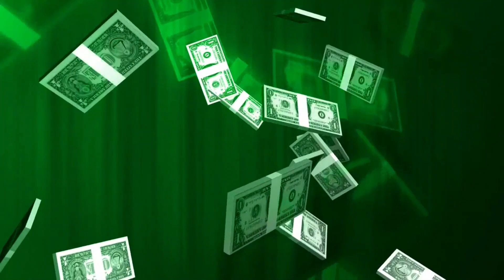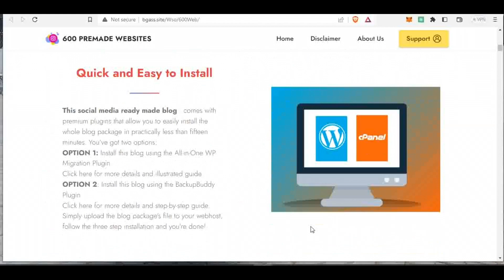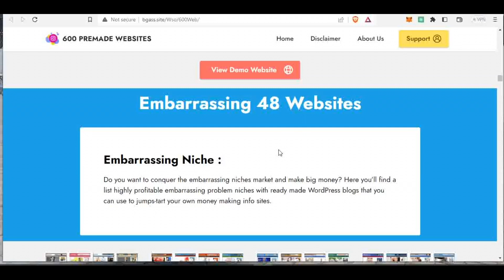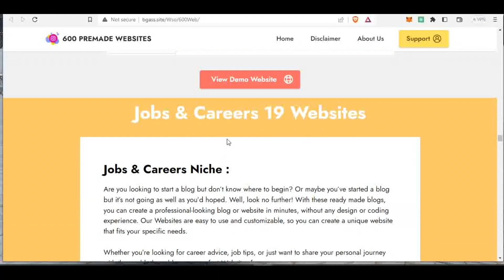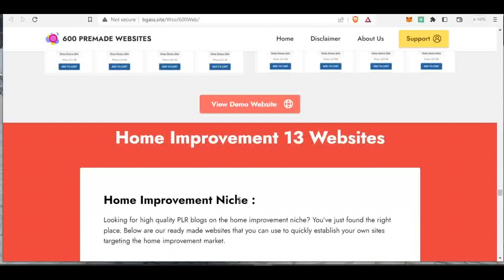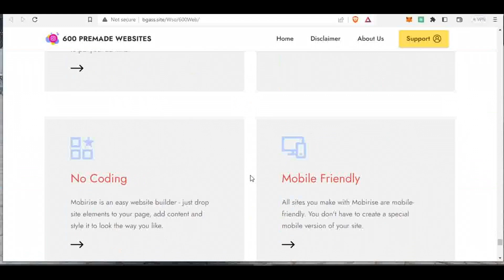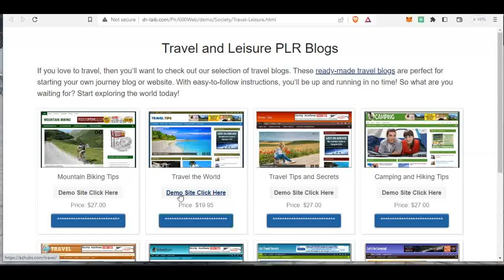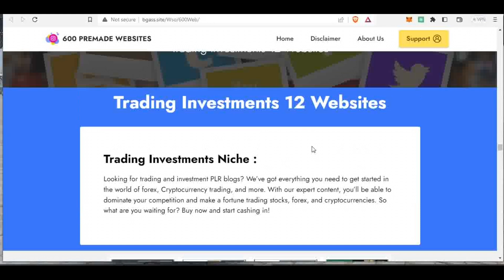Make money online with Automated blogs and website (Easy Money)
Have you always wanted your own internet business that you could earn extra money from?

 Get 100% automated blogs and websites.

No experience is needed, new articles videos, and Amazon products are being added automatically.
Up to 1500 Posts and Amazon Products every day ,so there's no time required by you to update them manually. all you have to do is set it up, drive traffic, and forget about it and, it will still be earning for you.

Are you a forex or crypto trader and want to make a huge profit in your trading career?  Whether you’re on the move or focused on other tasks, The Forex Sniper keeps you informed about market conditions and potential trade setups.

Are you ready to learn about cryptocurrency and unlock the secrets of generational wealth? Introducing your gateway to success in blockchain, cryptocurrency, and NFTs. Visit crypto wealth Academy to know more and enroll.